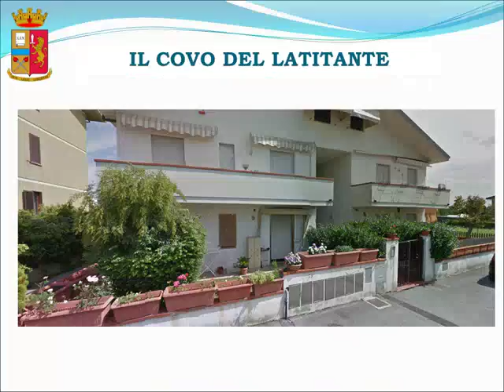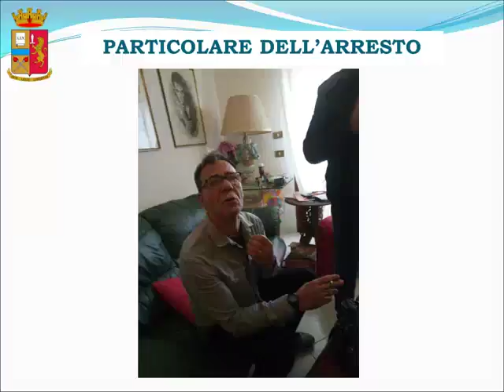Chi è Concetto Bonaccorsi: arrestato latitante catanese in Toscana